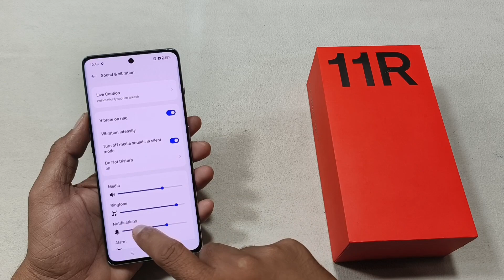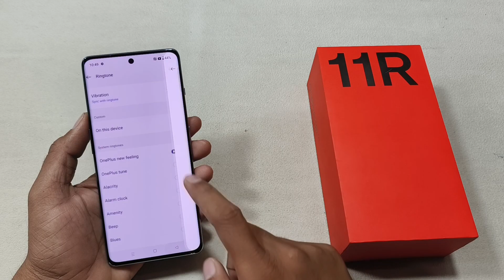Oneplus 11R 5G me Ringtone Change Kaise Karen | How To Change Ringtone Oneplus 11R 5G